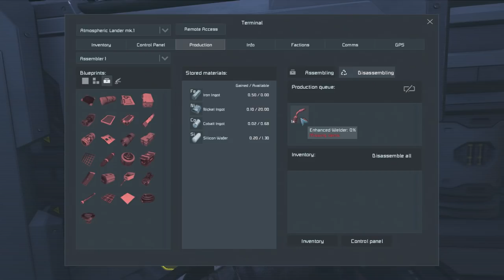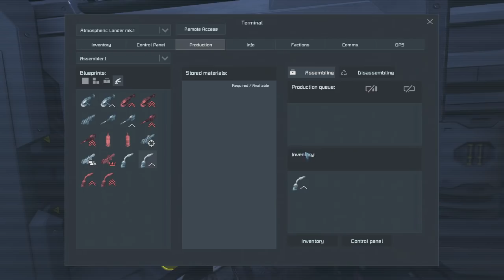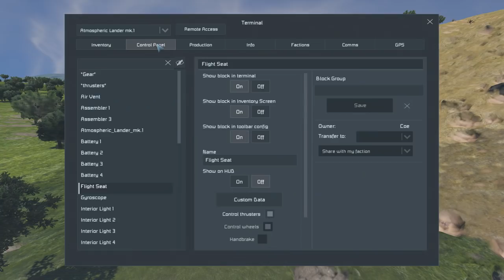Space Engineers Multiplayer - E25 - Give Up